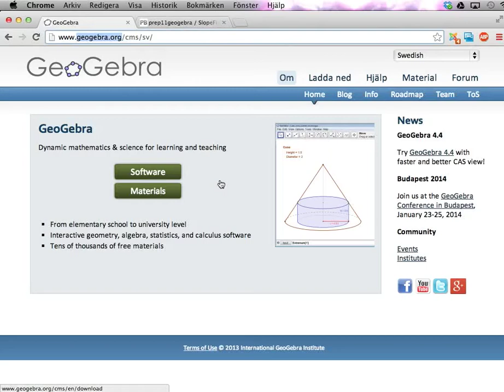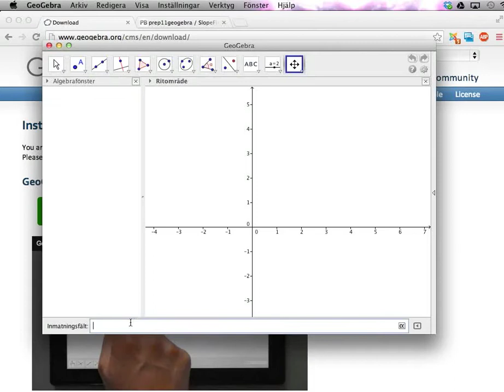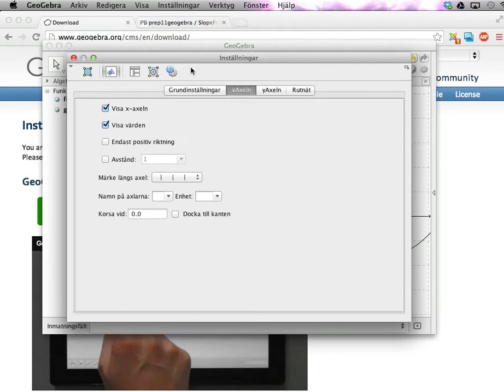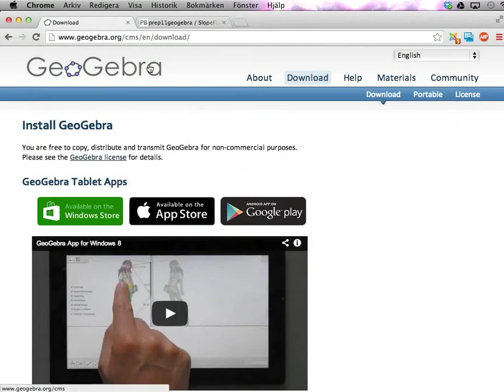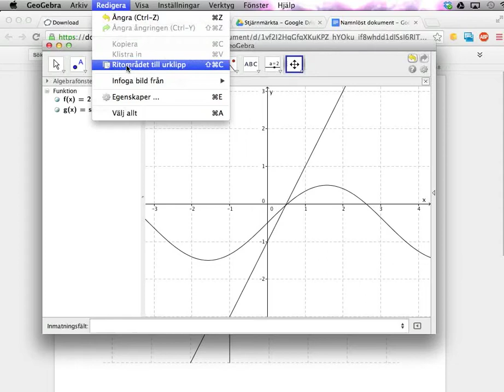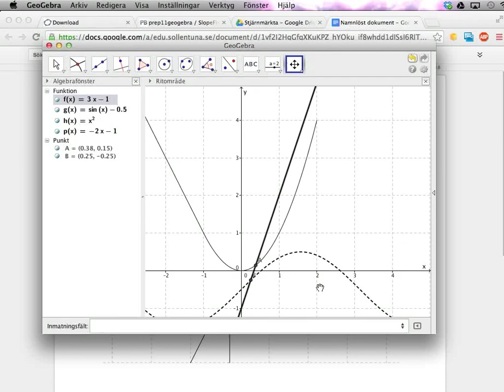GeoGebra för att rita grafer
Den här videon introducerar GeoGebra, och visar några knep för hur man kan använda GeoGebra för att rita funktionsgrafer.